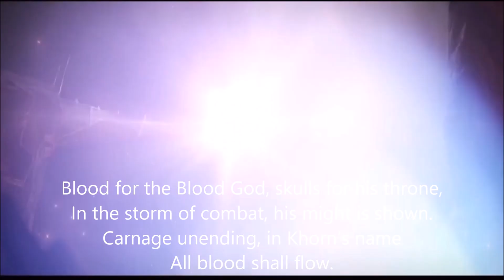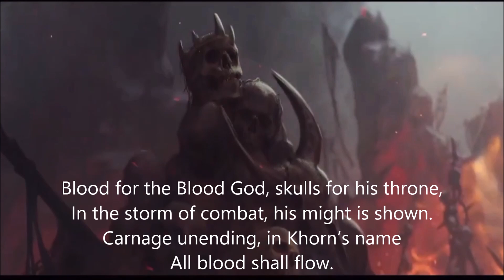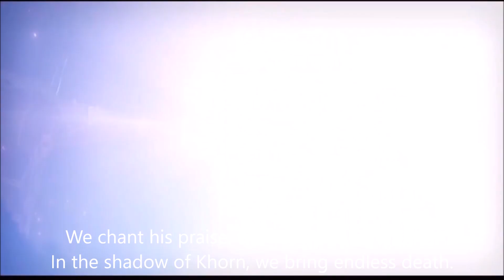Wrath of Khorne | Warhammer Song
Years of producing with Fruity Loops Studio and making content on Twitch and Youtube, my way is now focusing on AI generated Music and Visualize them.
Mix and Master by sicOpTiix
It´z Time for AI Music Bangerz.
Hi i am AI Artist on the Way.
Call me simply OpTii.

Also:
(DjStiG/Share your Music - Discord Server)